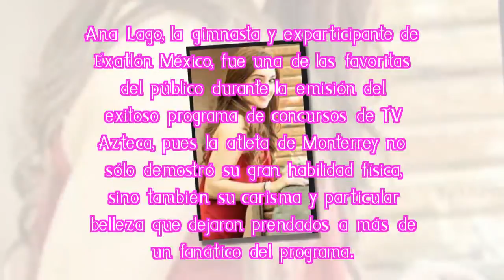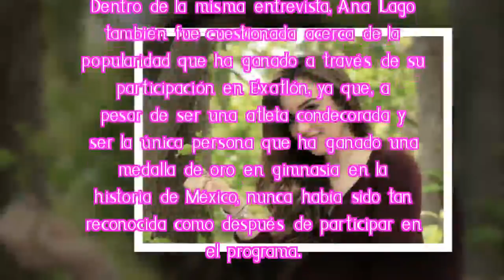Ana Lago despotrica contra resultados de Exatlón y revela oscura verdad